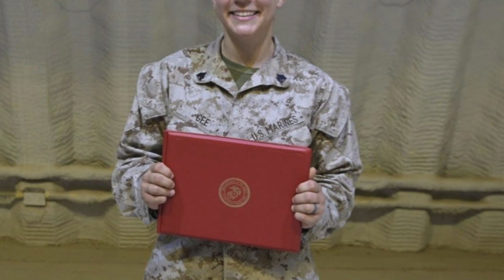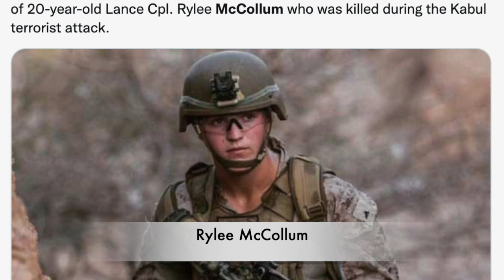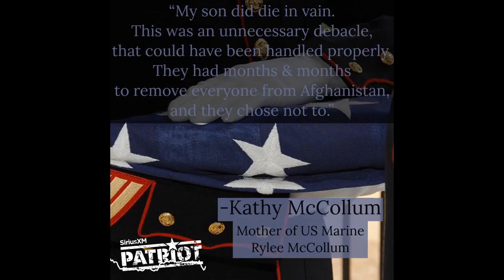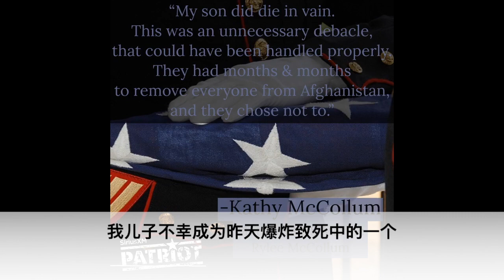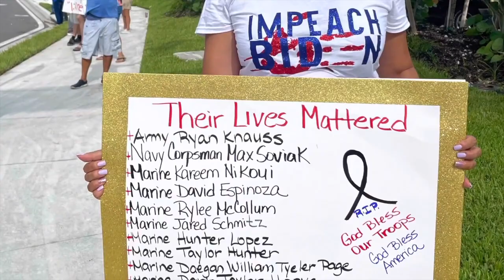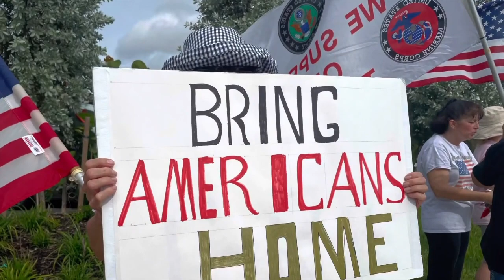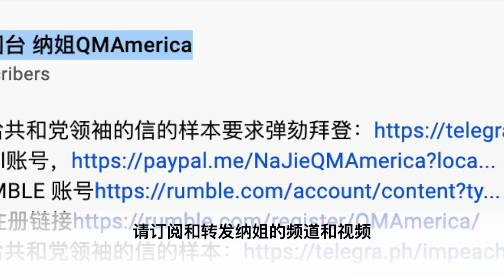佛州公民游行抗议 纳姐邀请林医生 弹劾拜登刻不容缓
视频资料来源于全媒体美国台 纳姐QMAmerica，不加广告，只为呼吁各个州紧急行动，参加弹劾拜登的游行和抗议活动。